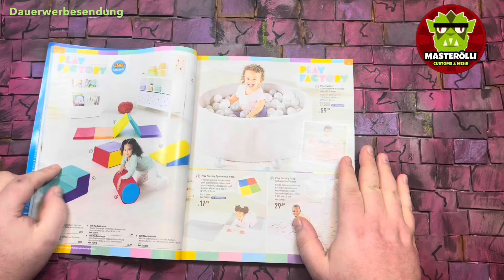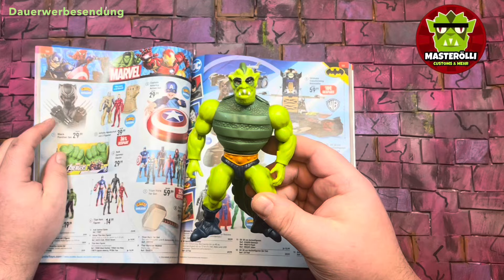MotU / Wir schauen rein, ihr werdet überrascht sein!!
Was bietet der neue Katalog für das Jahr 2025!!
Alles in einer neuen mein Senf zu Folge!!

Schaut da doch mal rein, es lohnt sich !!!